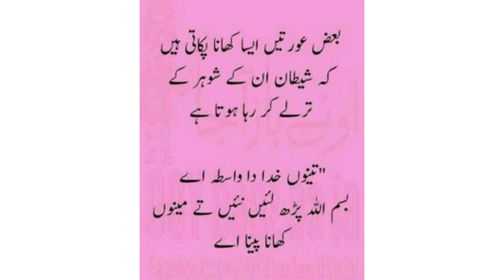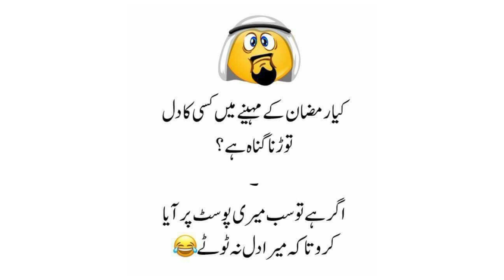Meri tehqeeq k mutabiq aap sb .....